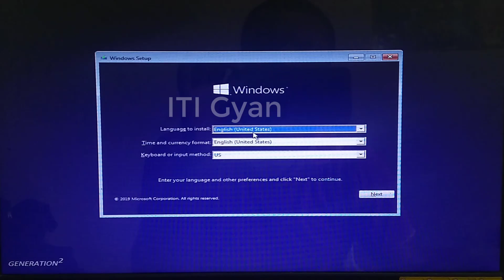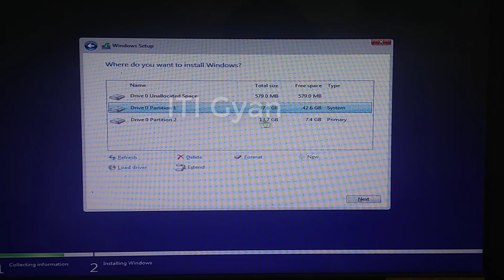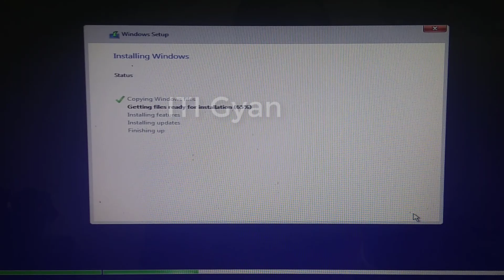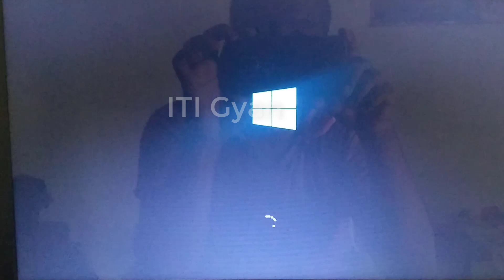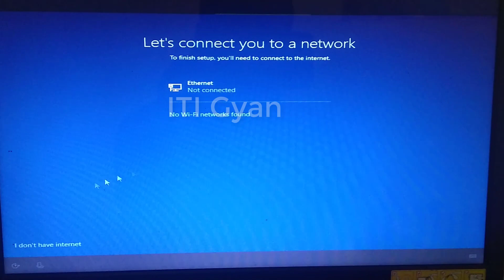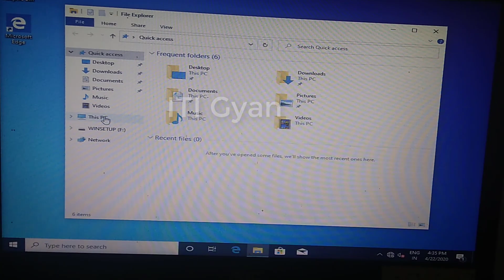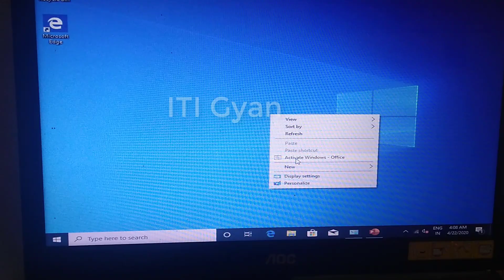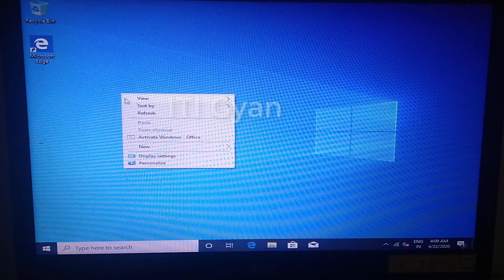windows 10 installation step by step/FREE ACTIVATED, OFFICE 2019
windows 10 installation step by step hindi for photoshop cc 2020 best
Windows 10 Installation Step By Step in Hindi || Windows 10 Install kaise karte hain doston full full tutorial.
computer me window 10 kaise dale

free activation windows10
office 2019 free

How to install Windows 10 from a flash drive. You would need a 4GB USB flash drive, or 8GB for the 64-bit version.Windows 10 Activation 2020 | Activate Windows 10 All Versions | Activate Windows 10 1909
Activate windows 10 in 1 minute | Activate Windows 10 Activation | How to activate windows 10 2019 | Activation Windows 10 in 1 Minute 2020.Tages: